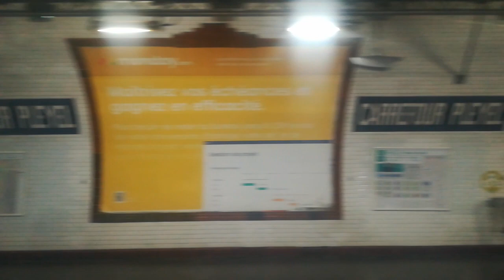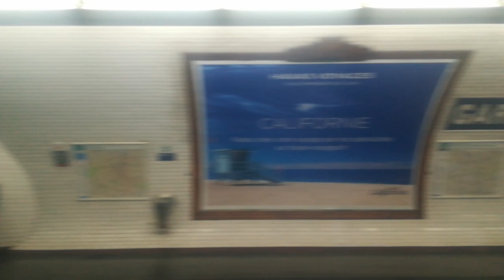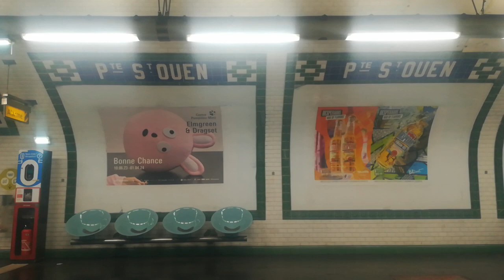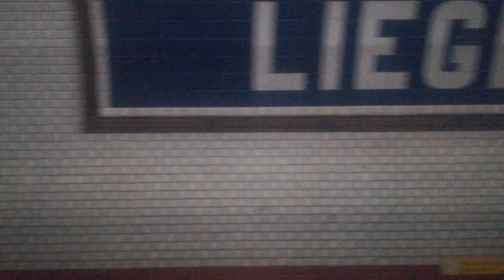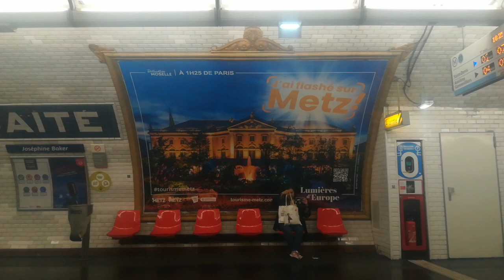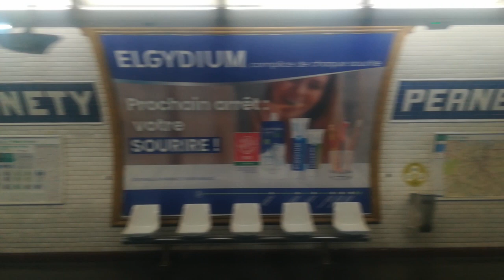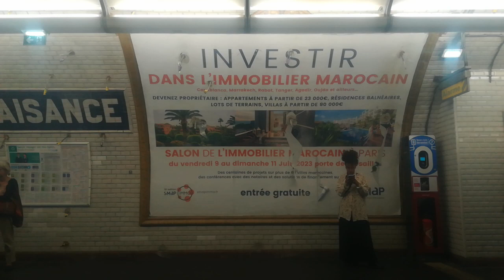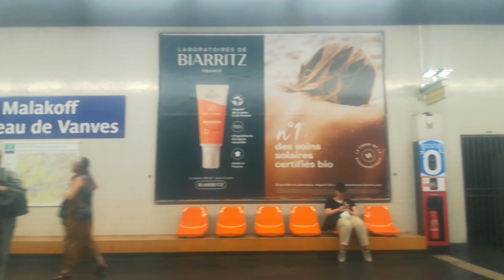Ligne 13 : trajet en MF77 entre Saint-Denis Université et Châtillon Montrouge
Filmé avec un Huawei P10 Lite

Tout ces commentaires ne respectant pas ces règles se verront être supprimé et le compte se verra être banni temporairement voir définitivement !
Si vous avez des conseils de trajets ou de spot n'hésitez pas à me les proposer dans les commentaires de la vidéo !